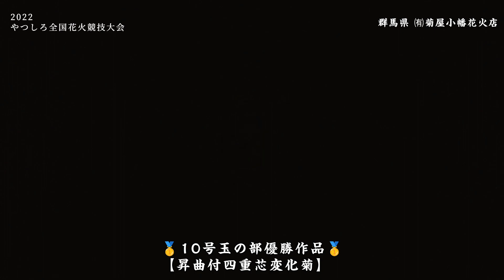2022 やつしろ全国花火競技大会 5号玉10号玉それぞれの準優勝･優勝の審査結果 野村花火工業･高田花火工業･菊屋小幡花火店･アルプス煙火工業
2022年『八代城築城400年記念』
第35回 やつしろ全国花火競技大会
　5号玉の部･10号玉の部 それぞれの準優勝、優勝作品です。

　西日本唯一の花火競技大会でもあり、九州内では滅多に見ることのできない多種多様な花火の数々を観覧しに、たくさんの観客で賑わいます。